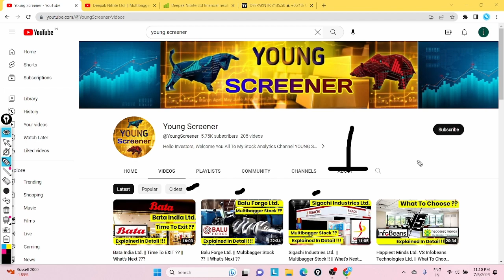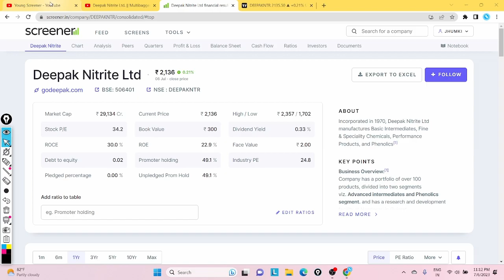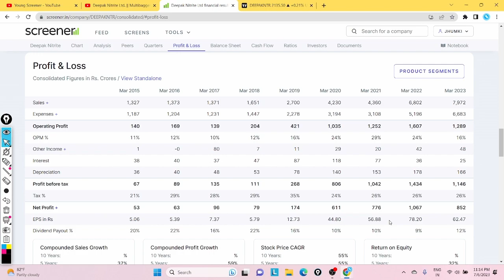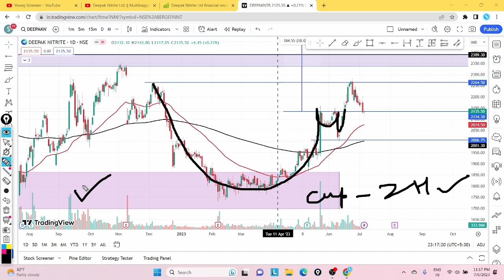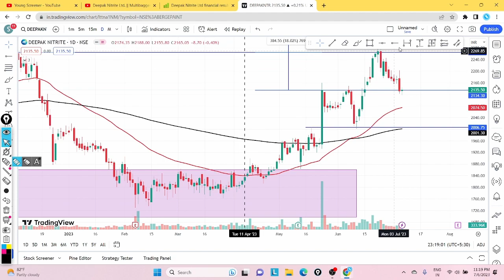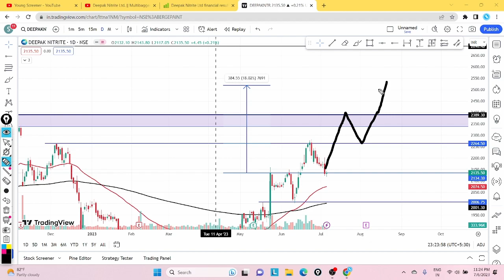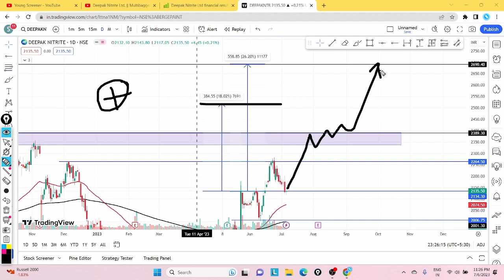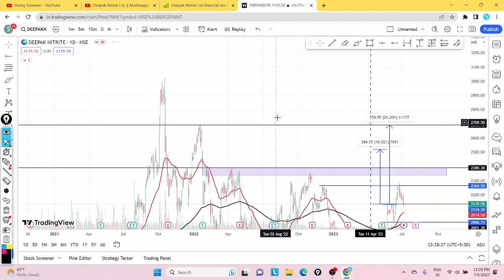Deepak Nitrite Ltd. || Short Term Opportunity !! || Explained In Detail !!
Okay guys so in today's video we are going to discuss about a multibagger stock whose name is Deepak Nitrite it is a very famous stock..

So in today's video we are going to discuss about the business of Deepak Nitrite then we are going to discuss about the fundamentals which include quarterly analysis and profit and loss statement with balance sheet and shareholding pattern and then we will move to the chart or you can say technical analysis.

🌟 Your Querries

Deepak Nitrite share price latest news